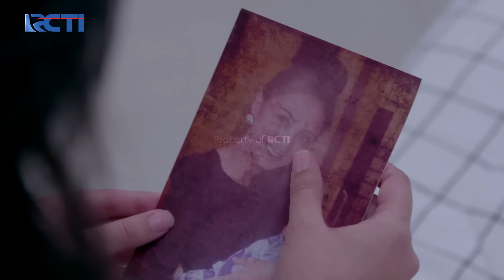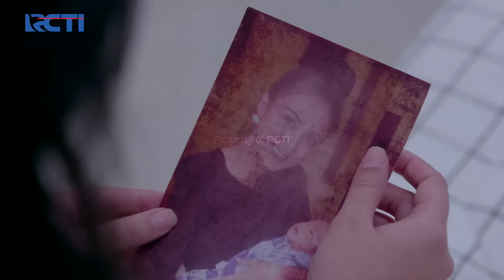CARI PETUNJUK! Anggun Dapatkan Foto Metha Dari Panti Asuhan | CINTA TANPA KARENA | EPS 274-275 (4/5)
Anggun masih tak menyerah mencari sosok orang tua kandungnya, setelah mendatangi panti asuhannya yang dulu, Anggun dapatkan foto buram sosok ibu kandungnya, setelah direstorasi, Anggun mendapatkan foto Metha.